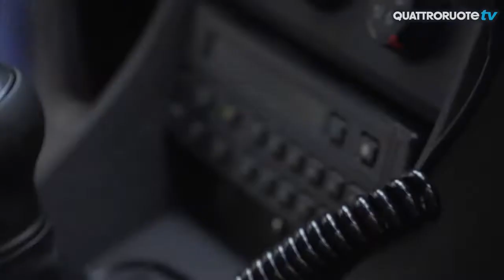Auto della polizia, com'è fatta?